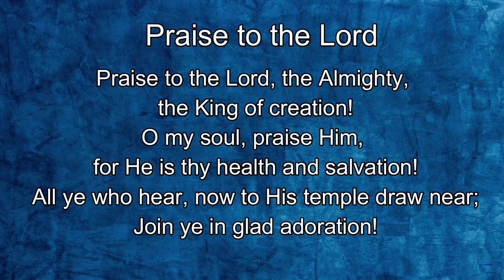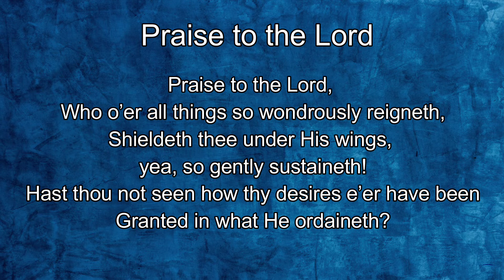001 – Praise to the Lord